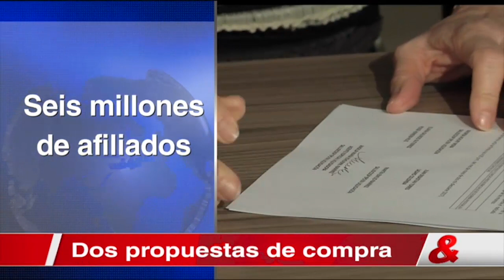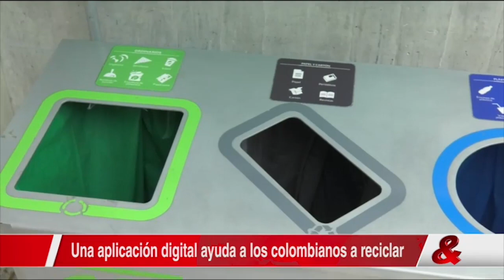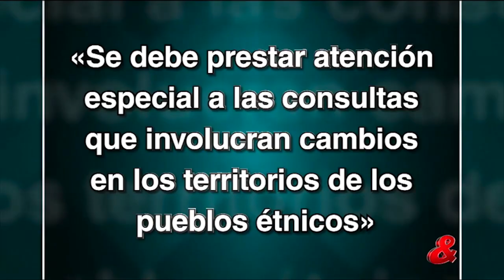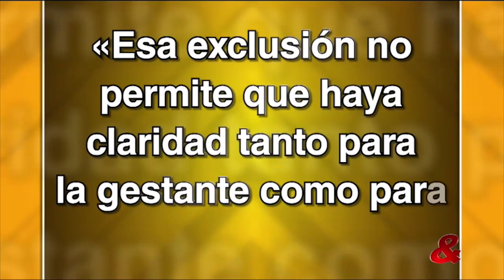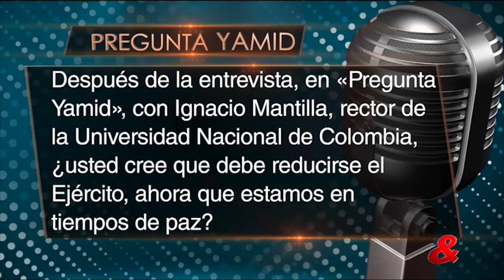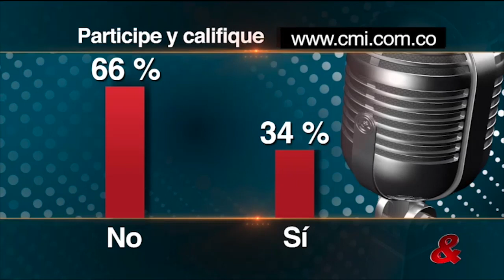Emisión Central del Noticiero CM&, 17 de Mayo de 2017